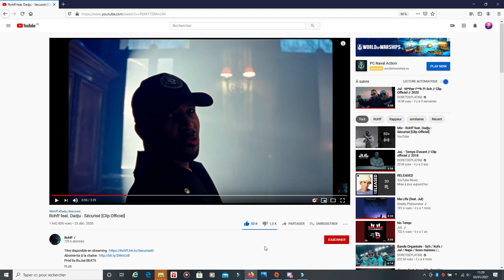Rohff feat Dadju - Sécurisé // Clip 2021 - Vidéo réaction on en parle